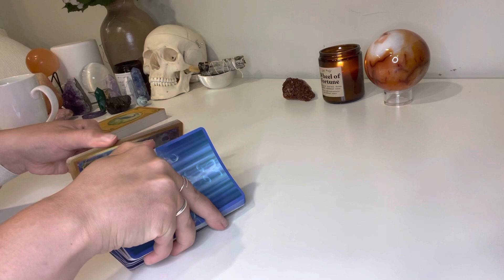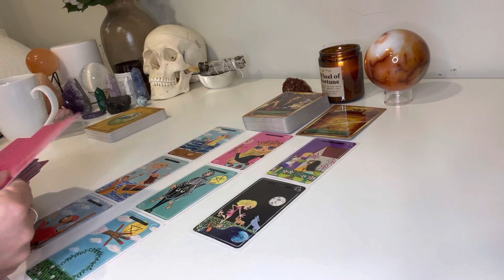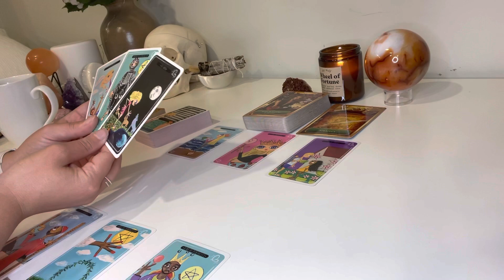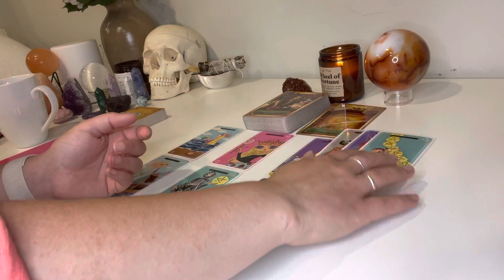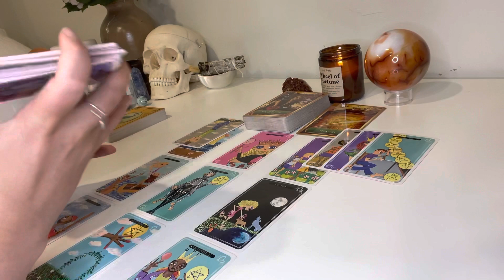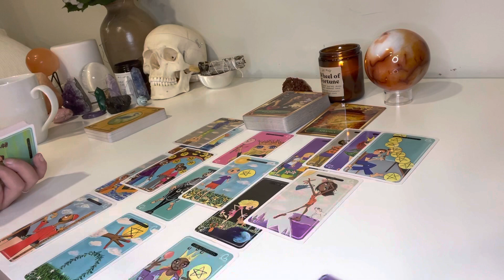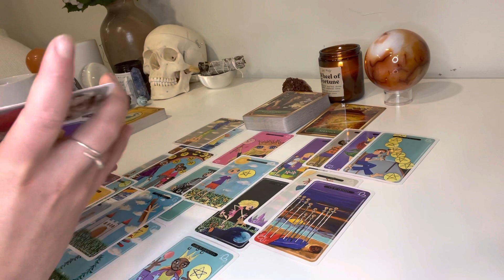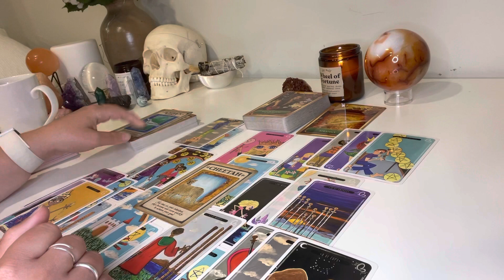SAGITTARIUS "Strategizing how to start over!" WEEKLY TAROT READING AUGUST 2021 (2ND - 8TH)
Sagittarius! Strategizing how to start over! Weekly tarot reading August 2-8, 2021

This is your free general weekly tarot reading for August 2-8, 2021! - Reminder that these are general readings and therefore they will NOT resonate with everyone

ABOUT:

Johanna
Sun = LEO
Moon = LIBRA
Rising = CAPRICORN